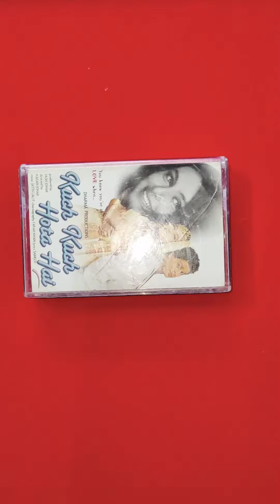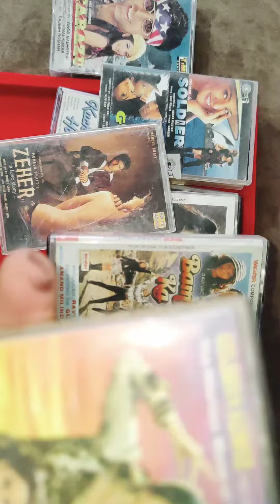Audio cassettes 9719363617